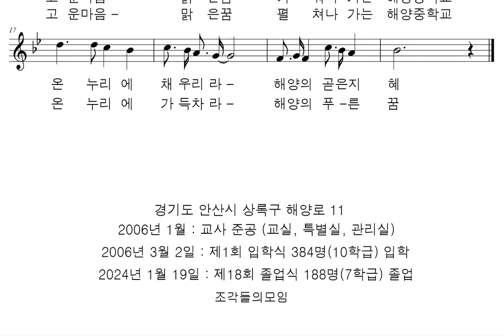악보와 반주 교가 #520 안산해양중학교 교가를 프로그램을 사용하여 악보로 만들어 보았습니다.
한옥희 작사
오주일 작곡

하늬바람 불어오는 너른둥지에
저높이 솟아오르는 해양의날개
푸른바다 저끝 한반도 감싸안을
고운마음 맑은꿈 키워나가는 해양중학교
온누리에 채우리라 해양의 곧은지혜

만주벌판 바라보는 너른둥지에
저멀리 뻗어가는 해양의 발길
푸른바다 저편 대륙 품어안을
고운마음 맑은꿈 펼쳐나가는 해양중학교
온누리에 가득차라 해양의 푸른꿈

경기도 안산시 상록구 해양로 11
2006년 1월 : 교사 준공 (교실, 특별실, 관리실)
2006년 3월 2일 : 제1회 입학식 384명(10학급) 입학
2024년 1월 19일 : 제18회 졸업식 188명(7학급) 졸업

행복하세요
I wish you
happiness.